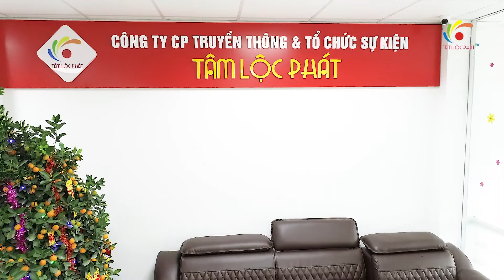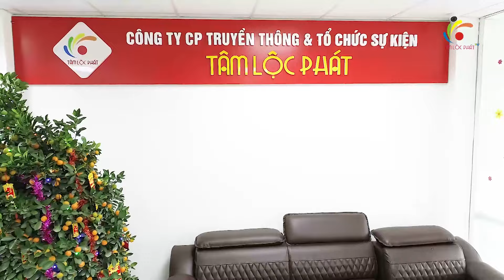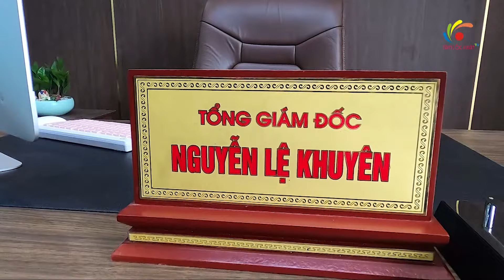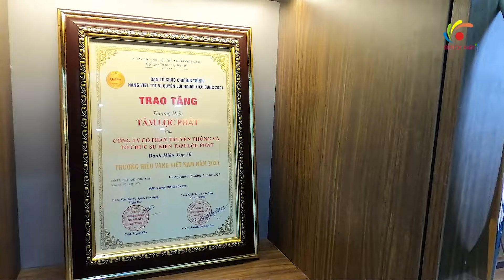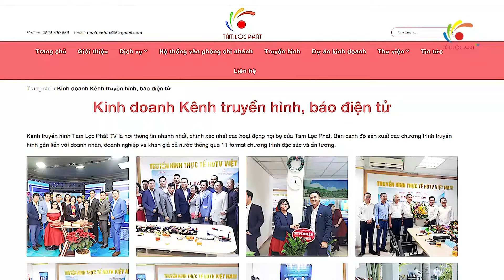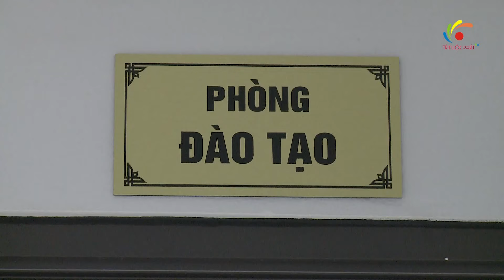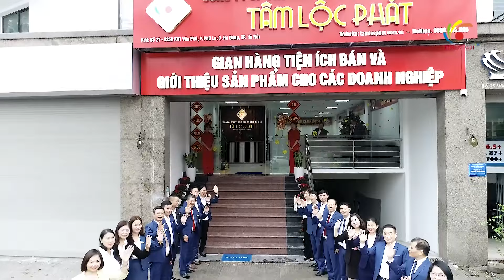TÂM LỘC PHÁT - HỘI TỤ NHÂN TÀI NỐI DÀI THÀNH CÔNG